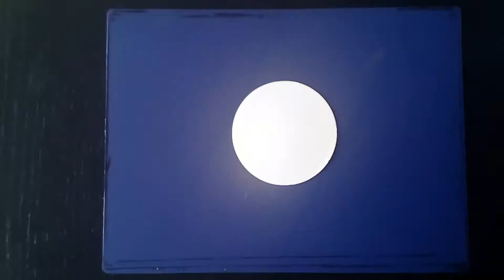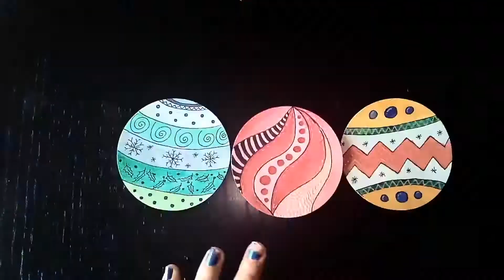Bolas navideñas con acuarelas / Christmas balls with watercolors / Speed drawing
Bolas navideñas con acuarelas / Christmas balls with watercolors / Speed drawing and fast painting